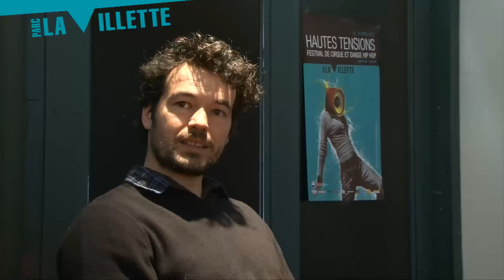Le journal vidéo Hautes Tensions Villette J5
Extrait de spectacles, interviews d'artistes et réactions du public du festival Hautes Tensions
5eme volet : "Qui-Vive" de la compagnie Le Phalène avec Thierry Collet, et 'A Bas Bruit' de la compagnie MPTA avec Mathurin Bolze.